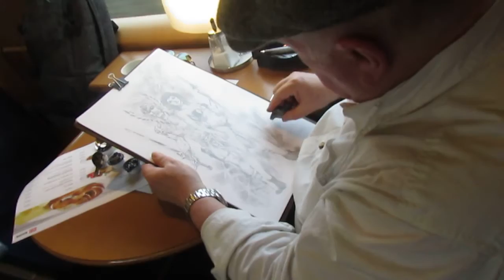Mike Grell drawing on the train from Amsterdam to Bochum Germany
Artist Mike Grell working his magic on the train to Germany 22 March 2016